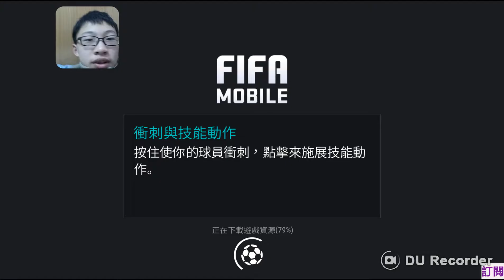FIFA Mobile #3 現場活動